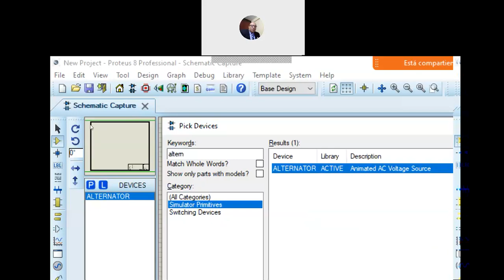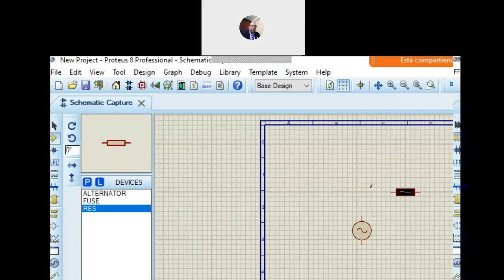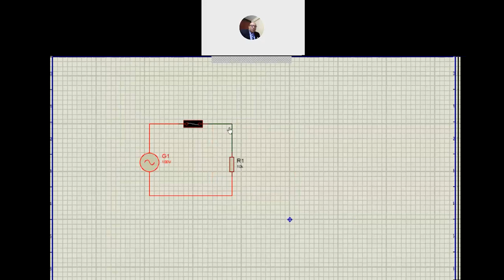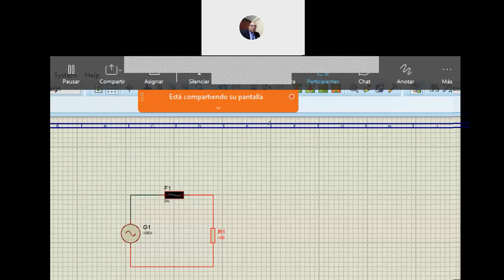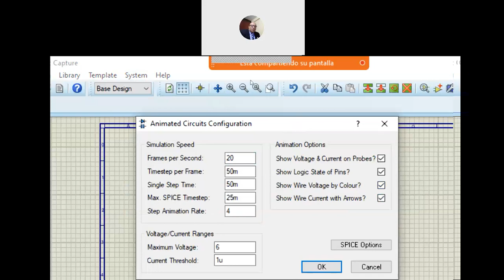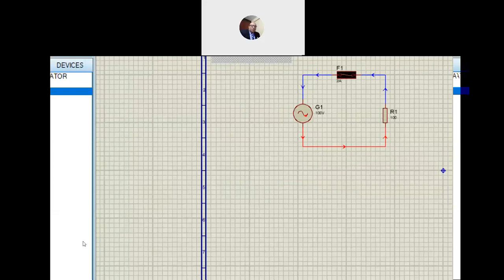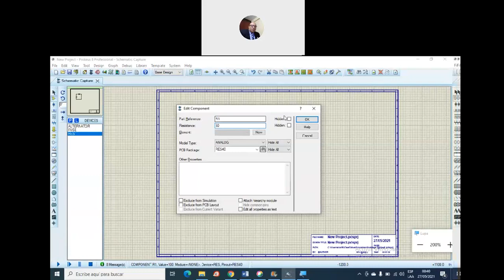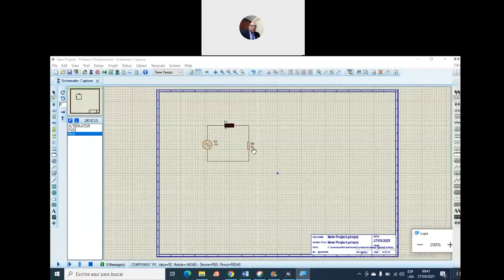Ejercicio de fusible en Proteus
Video de animación de fusible en Proteus